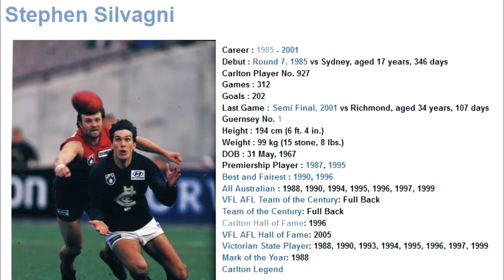Stephen Silvagni 1989 - Carlton Football Club Past Player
Vision from Stephen Silvagni's 1989 VFL season for the Carlton Football Club.